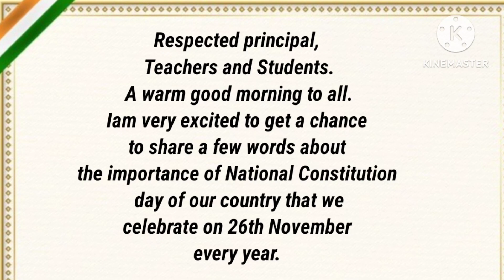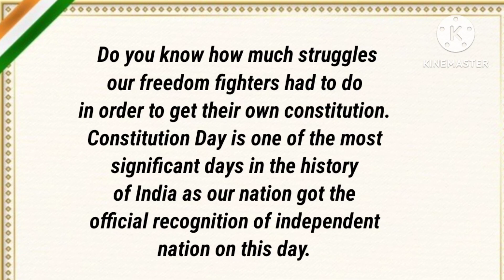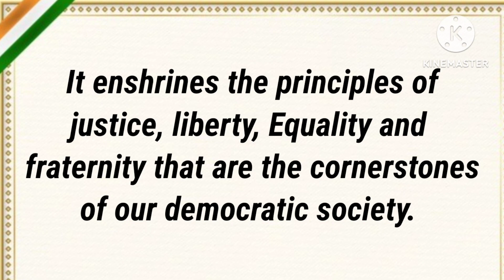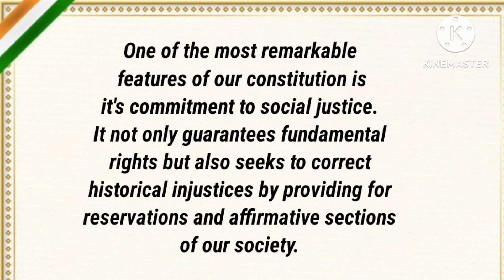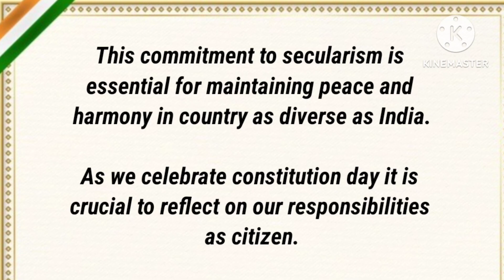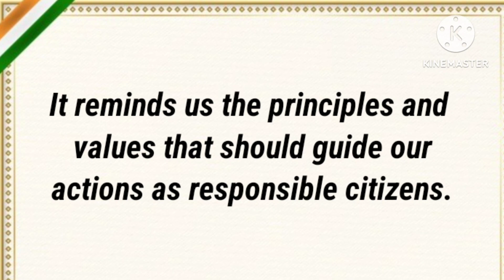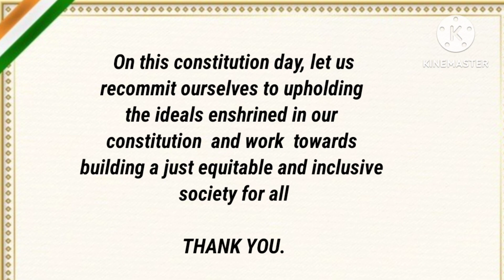National Constitution Day Speech/Essay | Speech On Indian constitution Day |November 26th